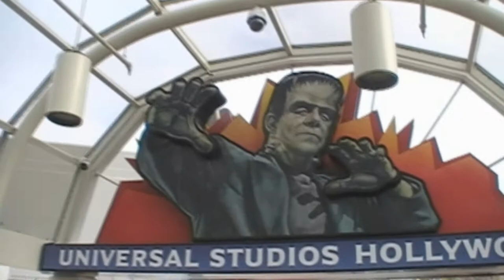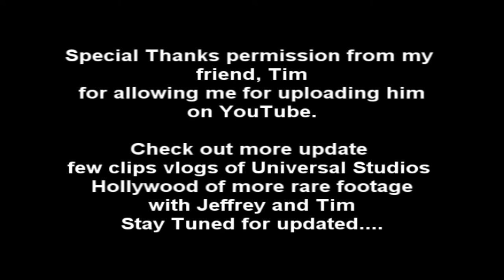Jeffrey and Timboy @Harry Potter Land, Universal Studios vlog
This video has been filmed Dec. 14 2019 saturday and Jeffrey's 3rd time visited Harry Potter land expansion at Universal Studios Hollywood in Los Angeles, California USA.
Joining special guest with featuring his buddy friend, Timothy Lee (aka Timboy) Timboy's first ever visited Harry Potter world at USH along with Baek's sibling too.
As you can experience when Harry Potter land original first opened at Orlando somewhere in late 2000's ish and then opened second in Osaka, Japan and then finally in Los Angeles, CA Hollywood that opened in April 7, 2016.
As Harry Potter land expansion was based on story from the movie studio by Warner Brothers and based on author book by J.K. Rowling, that built an expansion of expensive theme park at Universal Studios Company that bring this world to life.

Explore with Hogsmeade
-Honeyduke Store, eating Chocolate Frog,
-Drink Frozen cold and regular original Butterbeer at Butterbeer stand
sweet delicious,
and enter Hogwarts Castle as attraction called "Harry Potter and the Frobidden Journey" ride Starring Daniel Radcliffe as Harry James Potter, Emma Watson as Hermione Granger, Rupert Grint as Ron Weasley etc.
face to face with fear Dragon, Spiders and Dementors of greatest animatronic and cgi effects simulator ride ever built.
then step on board with Flight with the Hippogriff coaster.
How fun is that, step into magical journey ahead.
Jeffrey Sunny Baek is finally returns new updated youtube in his new account has been launced in 2020 at last.
Filmed by: Jeffrey Baek
Encounter Treks Creator